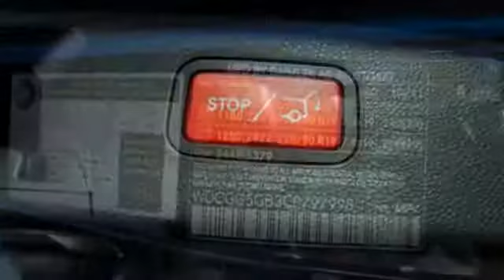Certified 2012 Mercedes-Benz GLK-Class Miami FL Coral Gables, FL R5160 - SOLD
Year: 2012
Make: Mercedes-Benz
Model: GLK-Class
Trim: GLK350
Engine: 6 Cyl. 3.5L
Transmission: Automatic
Color: Black
Interior: Black
Mileage: 22235
Stock #: R5160
VIN: WDCGG5GB3CF797998

Address:
272 Valencia Ave